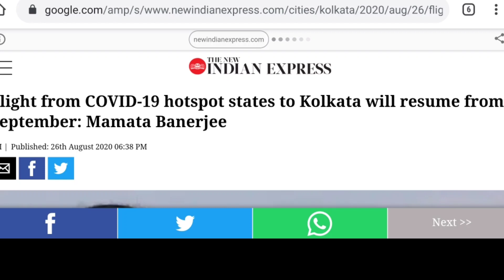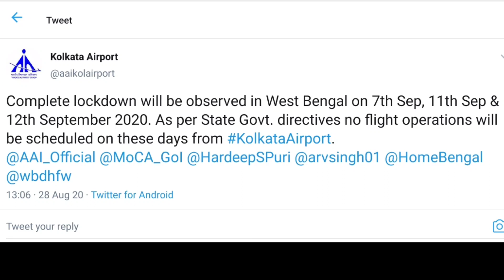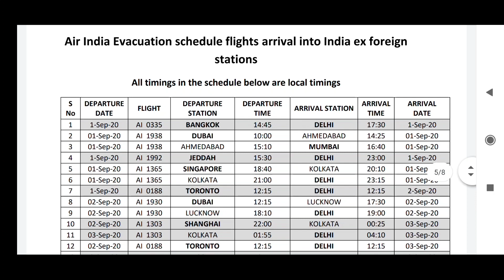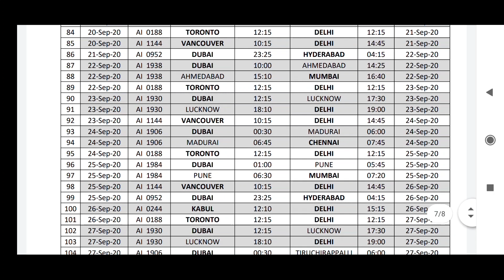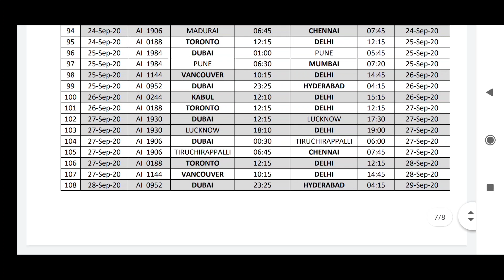Good News From Kolkata Airport | Kolkata flight News in hindi | Kolkata Suspended flight news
Good news from Kolkata Airport

Kolkata Airport news in hindi
Kolkata suspended flight news in hindi
Kolkata cancelled flight news in hindi
Calcutta suspended flight news in hindi
Calcutta cancelled flight news in hindi
Kolkata news in hindi
Today Kolkata news
Kolkata lockdown news in hindi
West Bengal lockdown news in hindi
West Bengal news in hindi
Vande Bharat mission phase 6
Vande Bharat mission phase 6 flight schedule
Vande Bharat mission flight schedule
Delhi to Kolkata flight
Mumbai to Kolkata flight
Chennai to Kolkata flight
Nagpur to Kolkata flight
pune to Kolkata flight
Ahmadabad to Kolkata flight
Kolkata to Delhi flight
Kolkata to Mumbai flight
Kolkata to Chennai flight
Kolkata to Nagpur flight
Kolkata to pune flight
Kolkata to Ahmadabad flight
Kolkata domestic flight news
Kolkata domestic flight

This video is knowledgeable and educational purposes